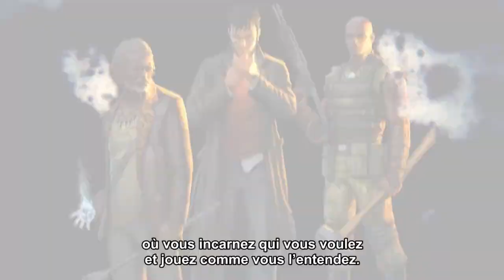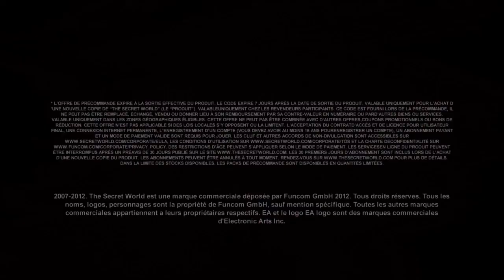The Secret World World MO